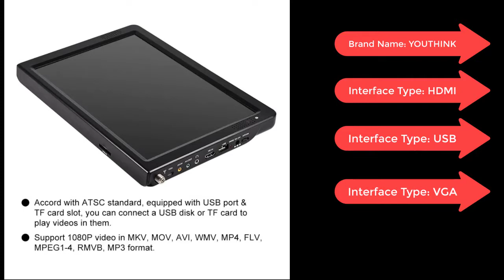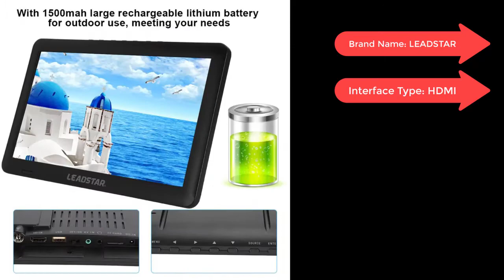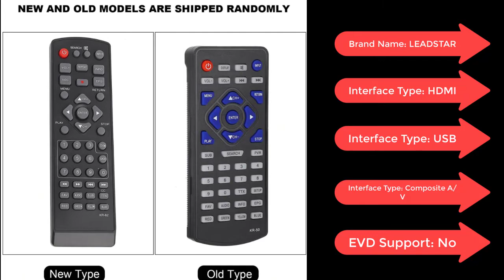Best 5 LED Television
1.Leadstar 12 inches Digital Television ATSC Portable Mini TV 1080P HD HDMI Video Player with Rechargeable Battery for Home Car

2.LEADSTAR 12inch 1080P Mini 16:9 LED Handheld DVB-T/T2 Digital Analog Portable TV Television Player for Home Car for EU Plug

3.LEADSTAR 11 Inch Portable Television DVB-T/T2 1080P HD Digital Analog TV Car Use with Stand 1920*1280 EU/US/UK Plug 110-220V

4.LEADSTAR 11 Inch Portable Television DVB-T/T2 1080P HD Digital Analog TV Car Use with Stand 1920*1280 EU/US/UK Plug 110-220V

5.LEADSTAR 10 inch DVB-T-T2 16:9 Portable TFT-LED HD Digital Analog Color TV Television Player for US Plug 2019 Hot sale